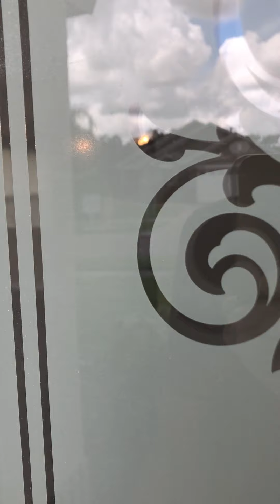3215 Crystal Creek Blvd - WMG Virtual Tour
Wilson Management Group - Virtual Tour

This 3-bedroom, 2-bath single family home is in Crystal Creek. Separate living and dining areas, fenced backyard, and sun-room extension. Corner lot with 2-car garage, conveniently located close to Toll 417 and 528 for ease of commute. Total square footage is 2,340, with 1,772 square feet under air.

All information deemed reliable, but not guaranteed.

Animals by Owner Approval.
Additional Security Deposit: $200 per approved animal
Nonrefundable Animal Fee: $100 per approved animal